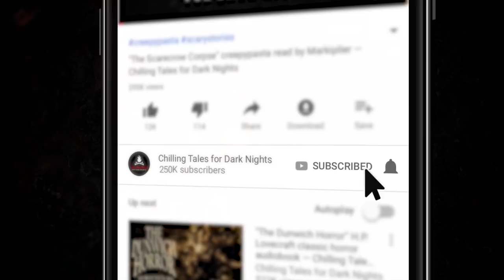"The House God" Creepypasta 💀 DREW BLOOD (Scary Horror Stories Audiobook)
sorennarnia It was a slow night in late August, and all of the patients were nice and cozy in their rooms, locked behind reinforced doors and windows, when Deputy Carl Hayford received a new patient in his ward - and everything went to hell ✦ New 2021 Creepypasta Scary Story Reading

CREDITS
"The House God"
Written by Ryan Harville